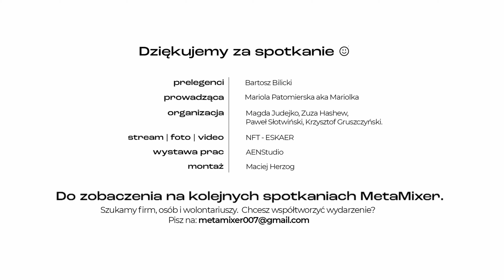MetaMixer - NFT w biznesie i sztuce.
Relacja z kolejnego spotkania z cyklu @Meta Mixer !

Spotkaliśmy się offline w legendarnej Tamie i Restauracji Rzemieślniczej w Poznaniu i online na stream. Kto był?

Metamixer miesza, uczy i inspiruje na pograniczu sztuki, biznesu i technologii, trzy różne wpływające na siebie grupy tzn. artystów, inwestorów i IT. Idea składa się z 4 faz. Jak było ostatnio?

👩‍🎓 👨‍🎓 W Fazie Edu.

Bartek Bilicki 🌟 odpowiedział na pytania Magdy aka Mariolki  i publiczności  o praktycznych aspektach NFT z perspektywy twórców, inwestorów i IT.

📌 Macie pytania? W najbliższy piątek offline w Starym Browarze i online na stream opowiemy o NFT dla Design na Poznań Festiwal Design Dobrostan. Linki do zapisów w komentarzu.

Krzysztof Jarosinski z TLhub opowiedzial o prawno-organizacyjnych aspektach wdrażania projektu.
Wiedza o możliwościach jakie daje Blockchain to podstawa do kreacji.

UWAGA! Nie zapomnijcie odebrać kodu rabatowego na Książkę Kryptowaluty. Macie na to niecałe 14 dni.

🎼W fazie Art.

Zorganizowaliśmy jedną z pierwszych w Polsce wirtualnych wystaw na ekranach Online/Offline.

🎷 🎺 Mogliście zobaczyć premiere NFT Muzycznego z Jam Session, które miało miejsce na MetaMixerze w czerwcu 2022. Do nabycia już niebawem tutaj

🤝 Faza Networking (Mikser).
Udało się! W jednym miejscu znaleźli się i artyści i It i inwstorzy!

 🚀Faza Portal.

*Już niebawem zaczniemy sprzedaż NFT.

**Certyfikaty Uczestnictwa na Blockchain - 🏅 POAP

Uczestnicy, którzy do piątku potwierdzą przybycie otrzymają swoje pierwsze NFT (POAP) i to za FREE. Taki Certyfikat ma nas nauczyć pierwszych kroków z portfelem krypto i nabyciem NFT.

***Wydamy ebook z odpowiedziami na pytania postawione w czasie eventu

9.11.22 kolejny Metamixer w ENStudio.

Dziękujemy partnerom wydarzenia:
Wielkopolska Izba Przemysłowo-Handlowa
GamerHash
SmartVerum
Prawo do Kawy
Magda Judejko Zuza Henshaw Paweł Słotwiński Paula Konarzewska
Bitcoin Tej Marketing Agency
growth.tube
Stream i foto: AENStudio.

What is Blockchain?NFT?Metaverse? It is a new dimension of art and much more. Find out more at @Metamixer, where artists, IT and investors learn and actively create art, using the new space provided by the Blockchain technology.
@Metamixer has already educated and mix tree different group of people and helped to create a NFT music and artwork collection.